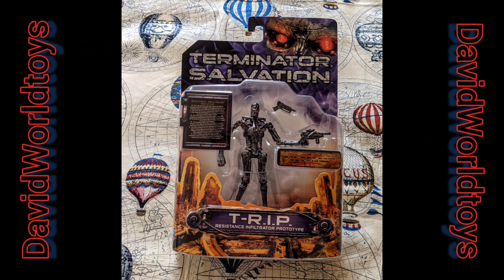Costa Del Sol Adventures Fuengirola ToyShop Juguetes Sandra shop & Toy Haul in Toy Showcase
David World Toys shows tip to Costa Del Sol Adventures Fuengirola ToyShop Juguetes Sandra shop & Toy Haul in Toy Showcase

Also can you share around the world with friends that might like these videos

Thank you and Stay safe too